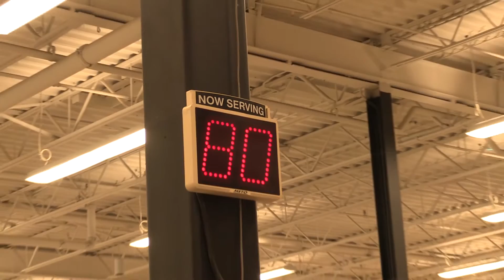Random Acts of Kindness visits Ian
LOCAL2's Jasmyn Rowley stops by Canadian Tire for a Random Acts of Kindness surprise for Ian Brodie.